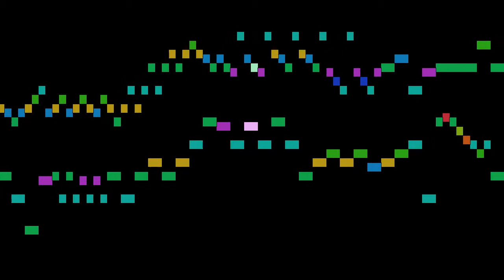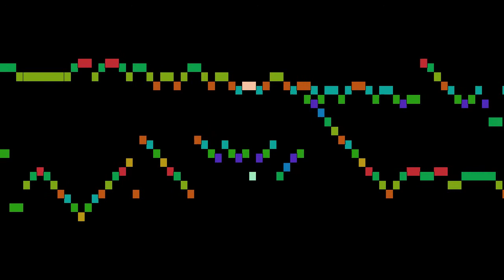Bach - English Suite II: Bourree I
English Suite II: Bourree I, by J. S. Bach, with animated score.